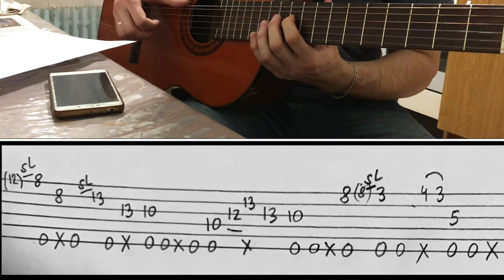MORGENSHTERN & Lil Pump - WATAFUK на Гитаре (Кавер+ТАБЫ)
Как играть на гитаре MORGENSHTERN & Lil Pump - WATAFUK?! (International Hit, 2020) Алишер Моргенштерн и Лилпапм
Фингерстайл кавер и разбор песни на ТАБЫ  (TABS) - Александр Кузьминых
Arrangement done by Alexandr Kuzminyh/Guitar Cover Acoustic Fingerstyle

Ссылка на MORGENSHTERN & Элджей - Cadillac на Гитаре (Фингерстайл Кавер)